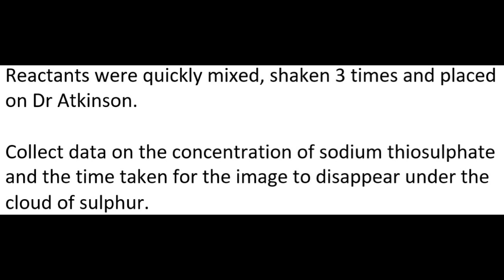4. The Thiosulphate Clock - DATA COLLECTION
Collect the data - but without the smell!
Sound by russianhush on soundcloud